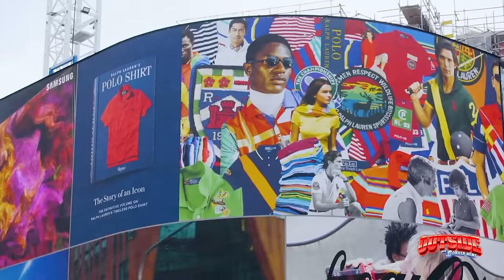OUTSIDE WITH GORILLA NEMS Episode 20: THIRSTIN HOWL III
MC, Artist, B-Boy and Fashion Icon, Thirstin Howl III talks about everything from what it was like coming up in Brownsville to bringing Ralph Lauren back when the brand was up against the ropes. Pas gets banned from smoking and Six becomes an honorary non-member of the Lo Lives. Another day in Coney Island.

Directed & Filmed & Edited by @FRAMEDBYLEGENDS / Ramon Pichardo

Produced by BUSY RIVERA
Creative director: Six The Don

WWW. FYL. NYC

Or visit THE FYL STORE at
1612 Mermaid Ave
Brooklyn, NY
11224